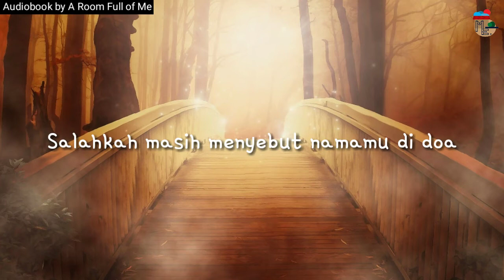[AUDIOBOOK] Puisi: Usai